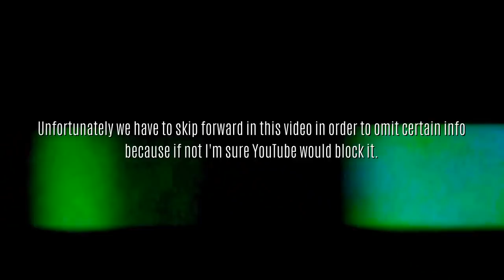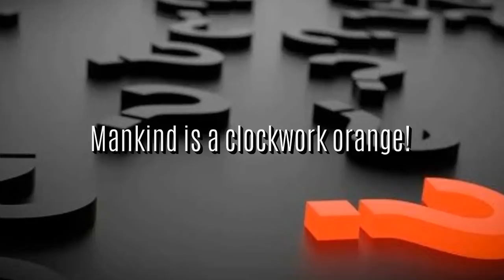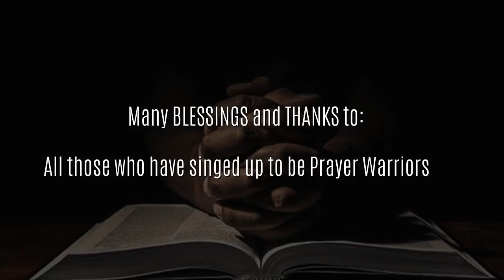A VIRUS TO DEPOPULATE THE WORLD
In this episode we will discuss the role the mainstream media plays in  indoctrinating the masses to follow the crowd. Have you ever heard of the Milgram experiment? If not, you will in this episode. We will also take another look at Prince Philip's death and it's connection to the orchestrated event that occurred in VA when a US Army  2nd Lt was assaulted by police during a traffic stop. In doing so we will uncover the true reason why this event took place. After that we will discuss the Satanic blood sacrifice of Daunte Wright in order to find the hidden meaning behind his death and much, much more.

Beat Credit:
Nipsey Hussle type beat x Rick Ross Type Beat "Side ways"